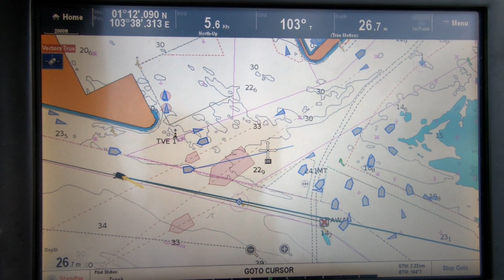E77 - Puteri Harbor to Nirup Island Marina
We depart Puteri Harbor, Malaysia and head across the Singapore Strait in calm conditions but manage to find some wind for sailing towards the end of the passage. There's shipping everywhere, but not too hard to manouvre through and around :)

We check in at Nirup Island Marina, Indonesia. Nirup is a brand new marina and they are still figuring out how to manage yacht check in. The check in process for us was pretty disorganized and expensive, but I feel that Nirup has realized this as we were one of the first to use them, and I think they will improve quickly as they learn from each experience.